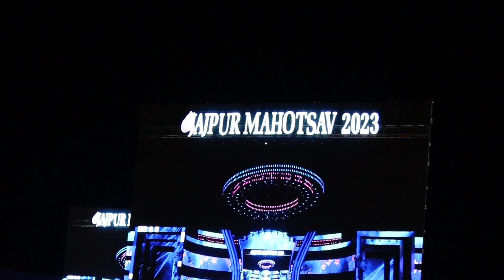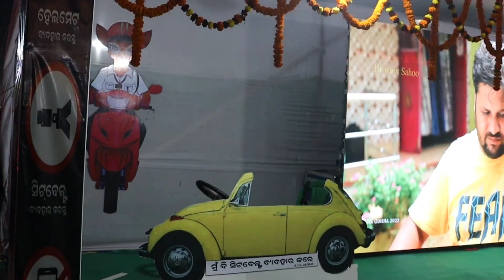Jajpur Mahotsav 2023..!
Hii friends Iam Rajendra Nayak And Iam a video creator mujhe acha gagtahe new new plaseme ghumne ke lia or me ajj aplogko odisha jajpur district ka mahotsav dekhane balahu is videome Aplogoko itnahi request he ki  video ko full watch kare

Jajpur Mahotsav
Jajpur Mahotsav in Odisha
Odisha mahotsav